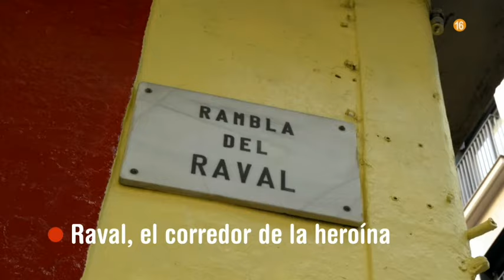'Raval, el corredor de la heroína', el miércoles en 'En guardia' a las 22:50h | Mediaset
El barrio de 'El Raval' era, sin duda, uno de los barrios más peligrosos de España y 'En guardia: mujeres contra el crimen' analiza su conflicto con la droga.

El programa del próximo miércoles 7 de febrero detalla, a partir de las 22:50h, la investigación que se llevó a cabo para dar una organización criminal para acabar con el tráfico de heroína.